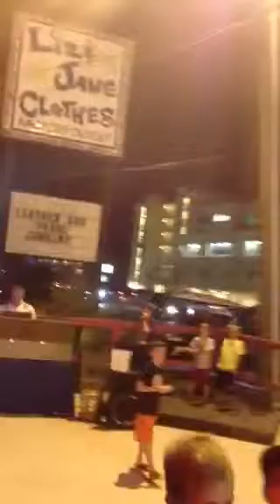Aden Owen Dillon spring break 2014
Shuckums 2014